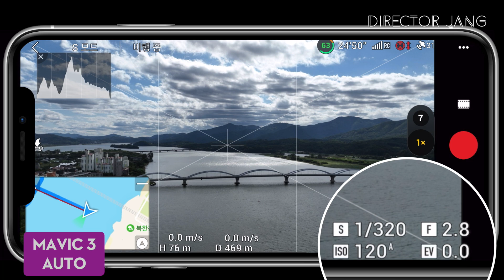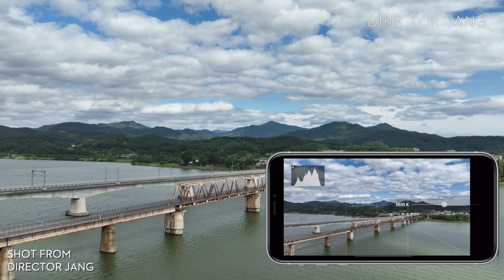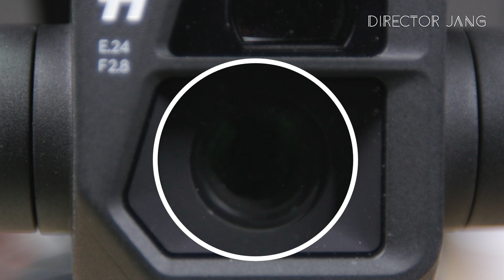드론 촬영! 카메라 세팅 어렵지 않아요!!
오늘은 드론 카메라 세팅 이론편 입니다.
다음 실전 촬영 영상도 기대해 주세요~
[영상촬영 의뢰 및 교육 문의]
0:00 인트로
0:37 드론 촬영을 잘하려면
0:56 항공촬영 감독이란?
2:00 AUTO로 촬영하면 안되는 이유
3:11 화이트밸런스 설정
4:39 ISO 설정
6:10 조리개 설정
7:58 셔터스피드 설정
9:50 설정 정리